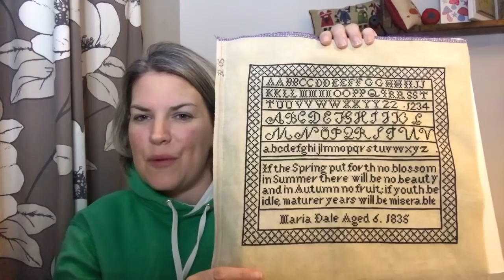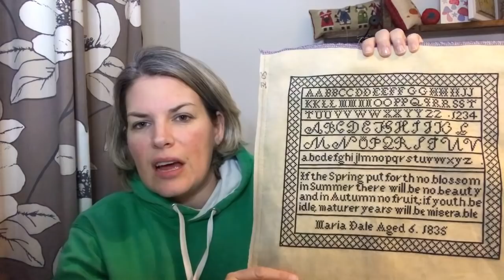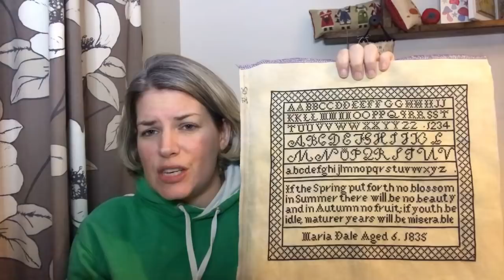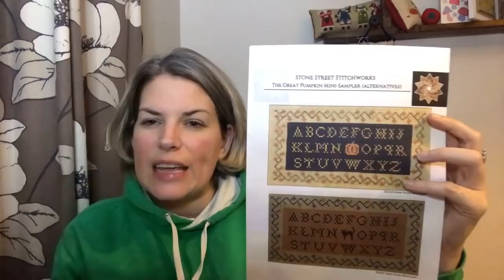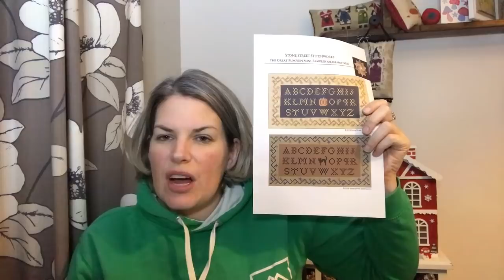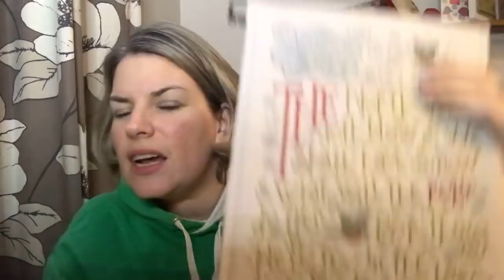Flossmas Advent 3rd December - Maria Dale, freebie charts, thread advent and previous finishes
Me

Ebay seller = tanat2

The first link takes you straight to the chart and the second is their page of other freebies

Etsy shop for quilt hanger - to follow